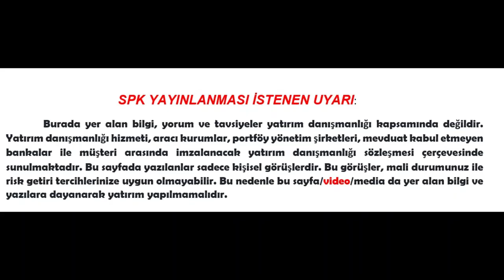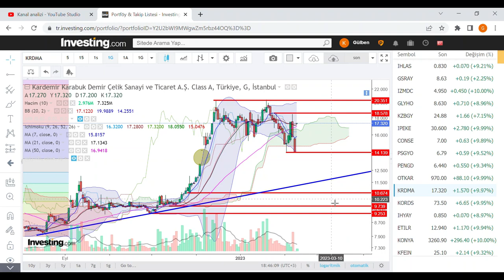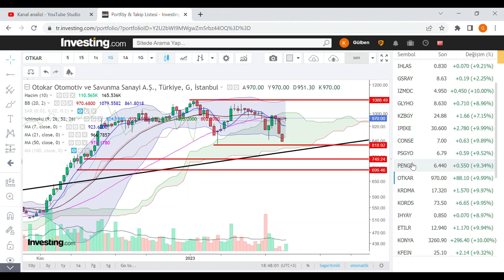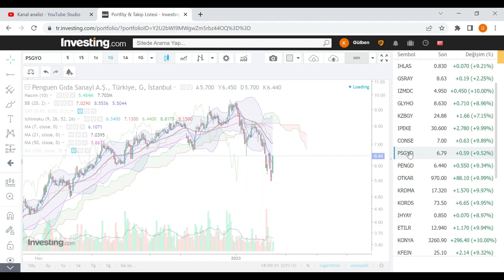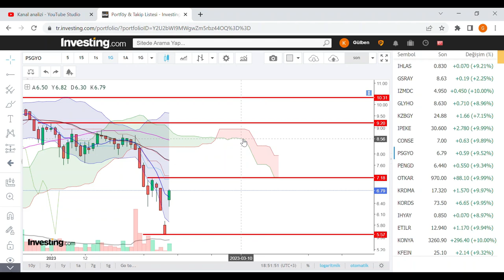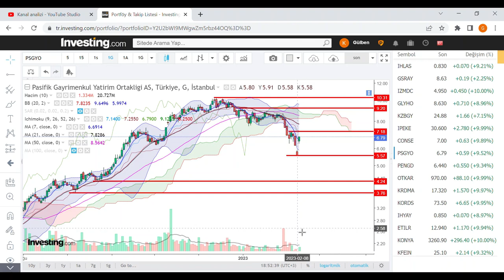IHYAY KORDS KRDMA OTKAR PENGD PSGYO BORSA HİSSE teknikanaliz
İhlas Yayın Holding A.Ş. (IHYAY)
Kordsa Teknik Tekstil A.Ş. (KORDS)
Kardemir Karabuk Demir Çelik Sanayi ve Ticaret A.Ş. Class A (KRDMA)
Otokar Otomotiv ve Savunma Sanayi A.Ş. (OTKAR) Penguen Gıda Sanayi A.Ş. (PENGD)
Pasifik Gayrimenkul Yatirim Ortakligi AS (PSGYO)
European Union officials and countries race to assemble plans to cushion impact of high energy prices Western leaders are preparing for the possibility that Russian natural gas flows through the key Nord Stream pipeline may never return to full levels. WSJ’s Shelby Holliday explains what an energy crisis could look like in Europe, and how it might ripple through the world. Illustration: David Fang Markets Struggle to Walk Tightrope With Focus on Fed (12 OCAK) Günde ortalama  20 hisse yayınladığım kanalda ,  teknik anlamda taramama takılan hisseler için yeni bir video formatı yayınlamaya başladım. (ORTA VADEDE)
Bu videodaki değerlendirmem 12 OCAK kapanışına göre yapılmış olup, herhangi bir şekilde kesinlik içermemektedir.
SISE Şişecam
PETKM Petkim
ASELS Aselsan
HALKB Türkiye Halk Bankası
TSKB TSKB
KARSN Karsan Oto. San. Ve Tic. A.Ş.
AKENR Akenerji
ADESE Adese Gayrimenkul
IZMDC İDC
VAKBN Vakıfbank
CONSE Consus Enerji Isletmeciligi ve
THYAO THY
HLGYO Halk GYO
EREGL Erdemir
KATMR Katmerciler
CEMAS Çemaş